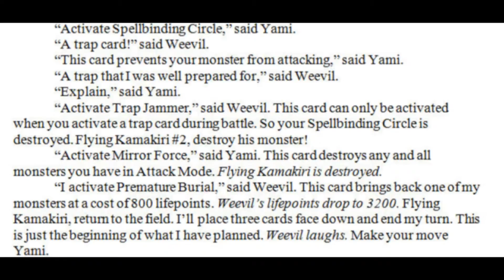My Yu-Gi-Oh Episodes S1E32